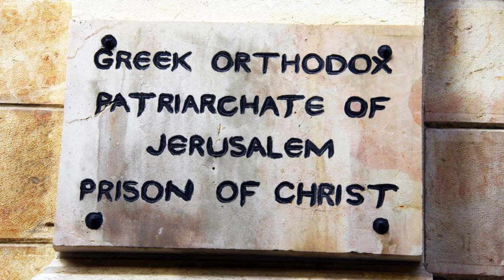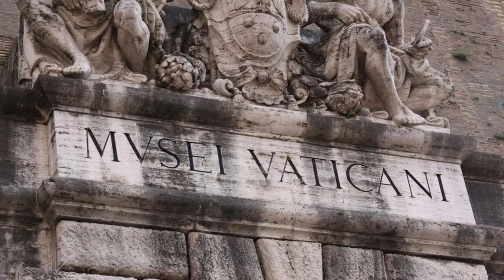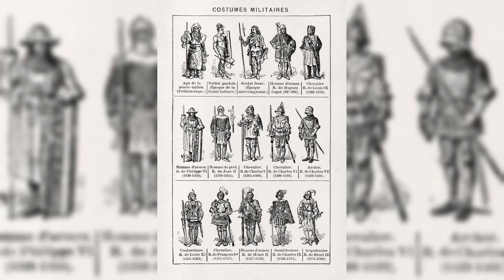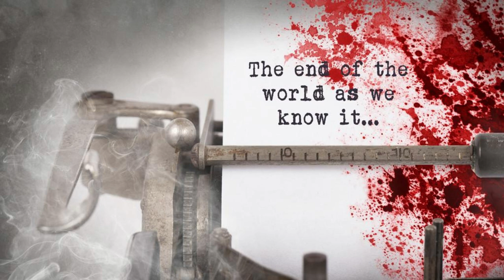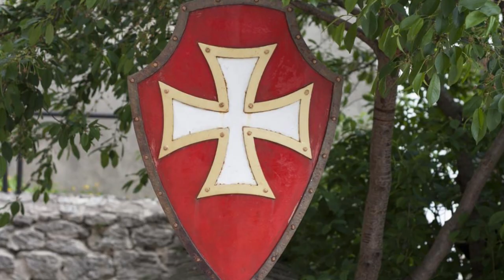The Templar Conspiracy Unraveling the Mystery of Hidden Gold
🔍 Dive into the depths of history with us as we embark on a thrilling journey to unravel the secrets of the Templar Conspiracy! Join [MR GOOD ANGEL] as we delve deep into the enigmatic world of the Knights Templar, exploring the mysteries surrounding their fabled treasure troves and the elusive quest for hidden gold.

In this riveting exploration, we'll uncover the fascinating history of the Knights Templar, from their origins as medieval warrior monks to their role as guardians of sacred relics and repositories of immense wealth. But what secrets did they harbor? What hidden agendas lay beneath the surface of their chivalrous facade?

🗝️ Prepare to unlock the mysteries of the Templar Conspiracy as we examine the tantalizing clues, cryptic symbols, and clandestine rituals that have fueled centuries of speculation and intrigue. From the legendary Templar treasure allegedly hidden in remote locations across Europe to the whispered tales of secret societies and occult rituals, we'll separate fact from fiction and shed light on the truth behind the myths.

But the quest for hidden gold is not merely a journey into the past—it's a reflection of timeless human desires, from the pursuit of power and wealth to the thirst for knowledge and enlightenment. As we navigate the labyrinthine corridors of history, we'll confront the enduring legacy of the Templar's and the profound impact of their actions on the course of civilization.

Join us on this epic quest for truth and discovery as we uncover the Templar Conspiracy's secrets and shed light on the elusive quest for hidden gold. The truth awaits—let's uncover it together!